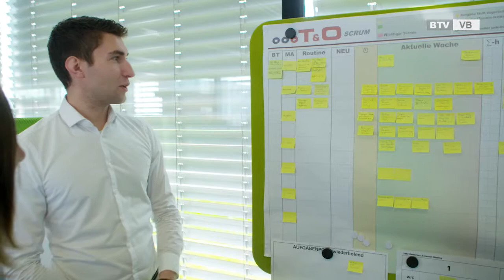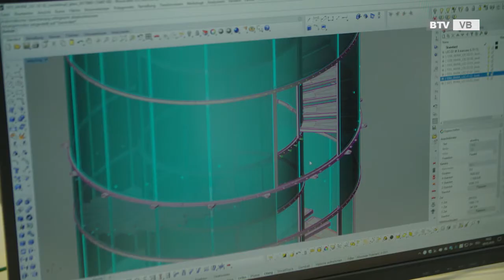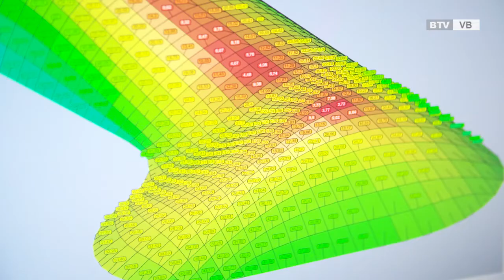Exciting jobs in the world of façade construction at seele // Spannende Aufgaben bei seele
seele can offer you exciting assignments involving the most fascinating projects in the world.  For example every project needs people who can keep track of what’s happening, coordinate procedures and ensure efficiency. As a project manager at seele your input guarantees perfect workflows. // seele bietet Ihnen spannende Aufgaben mit faszinierenden Projekten auf der ganzen Welt.  Zum Beispiel braucht jedes Projekt Menschen, die den Überblick behalten, die Abläufe koordinieren und für Effizienz sorgen. Als Projektleiter bei seele garantiert Ihr Input perfekte Arbeitsabläufe.